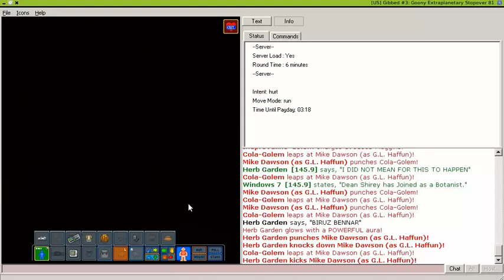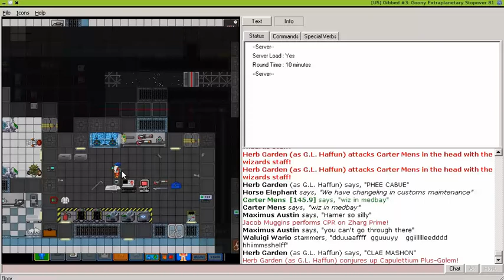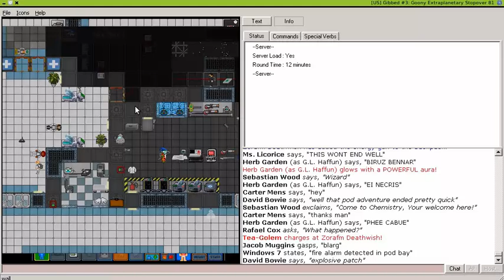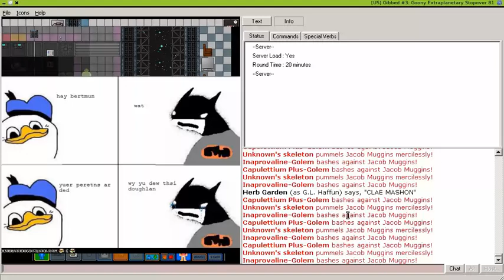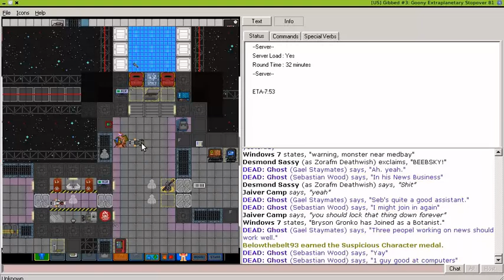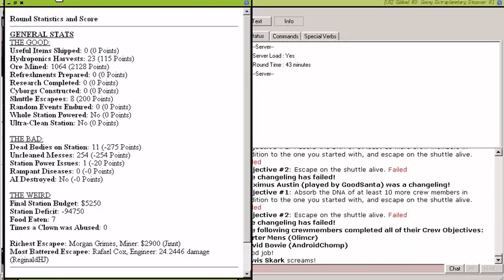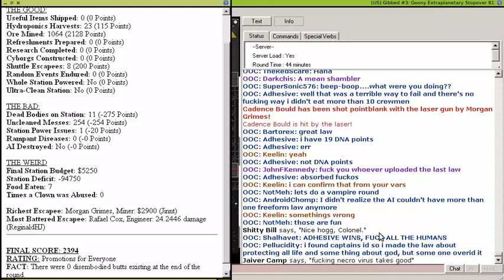SS13 #16: Funeral for a Hipster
... and a funeral for my lovely red shoes.

Server: Gibbed #3 (Goonstation)

Fun IS my profit, my videos should be ad-free. Please let me know if you an encounter ads before/during my videos on this channel.